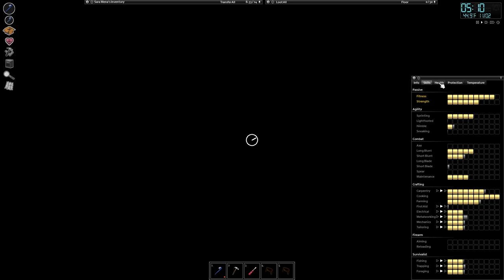Apocalypse Day 125 - Built 4 Rain Barrels to collect rain water